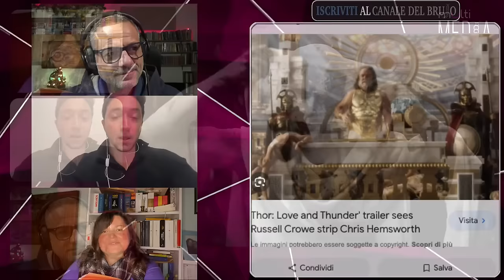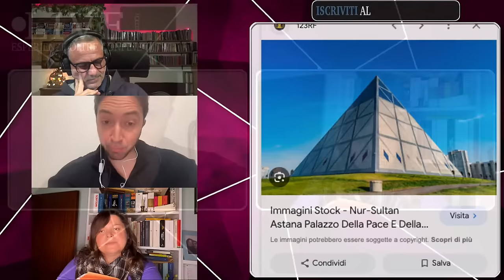LA CADUTA DI BABILONIA E L'AVVENTO DEL MESSIA. Con Davide Ramunno e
LA CADUTA DI BABILONIA E L'AVVENTO DEL MESSIA. Con Davide Ramunno
Dopo l’11 settembre 2001 il Mondo non è stato più lo stesso. Quella realtà sensibile che già era un sottoprodotto appannato e ristretto di dimensioni celesti più sottili, era stata rovinosamente sostituita in sala, senza che il pubblico battesse ciglio, da una fiction tanto terribile quanto scadente. Hollywood ha fatto irruzione in casa nostra irradiandosi nel subcosciente collettivo di quasi tutto il genere umano attraverso le leve del terrore e i deserti spalancati dall’analfabetismo funzionale, vera piaga del nuovo secolo. L’anno 2000 fu veramente la fine del Mondo, qualcosa di peggio di un asteroide o di un inverno nucleare si era annunciato nella Storia, ma solo pochi lo realizzarono veramente. Un fendente mortale venne inferto al tessuto stesso della realtà, e da quello squarcio, l’Essere e quell’eterna verità contemplata da Socrate a Cristo, sarebbero stati risucchiati voracemente tra gli abissi del Non Essere, per venire infine rimpiazzati da una mistica cinematografica del male ma dai confini e dai vetri trasparenti. Al principio del nuovo millennio le inespugnabili torri del moderno Tempio del Mercato Mondiale sono state abbattute nel cuore del neo-Impero Romano contestualmente all’edificazione di una nuova religione che si presentava come il ristagno più rivoltante e burlesco di quei valori e di quella civiltà edificati proprio con quel Cristianesimo scaturito dalla distruzione del Tempio dei Giudei del 70 d.C. Una religione terroristica fondata su un amore (artificiale) del pianeta anziché di un prossimo che in fondo, in accordo all’agenda di Malthus, deve in ogni modo estinguersi, un amore malato che violenta ogni legge di Natura e che pone l’uomo (dell’élite) più in alto di Essa e della sua divina sostanza e gerarchia. Una religione che dietro la più moderna semantica della “resilienza” nasconde ancora la sottomissione e il martirio nel suo DNA ma che è dotata di un nuovo clero, un nuovo ordine sacerdotale che ha arruolato scienziati e filantropici oligarchi al posto di preti e cardinali, giornalettisti e fact-checkers come neo-censori e inquisitori, film e serie tv americane come nuovi Vangeli e teatri per nuove apparizioni ed epifanie divine. La cosiddetta Agenda 2030 è diventata così il Terzo Testamento, il cui successo, specialmente tra le nuove generazioni, è dovuto all’aver preferito alla carta dei canoni vetero e neotestamentari, la cellulosa dei film hollywoodiani. Le sale dei cinema e i salotti domestici hanno così sostituito i chiostri e le navate ormai sempre più vuote delle chiese. Parabole e celebrazioni in HD e in diretta streaming hanno rinnovato le arcaiche messe domenicali. Le sacre inoculazioni e i feticci benedetti di Big-Pharma hanno invece rimpiazzato antiquati sacramenti e paramenti religiosi; mentre gli eroi della Marvel, trasfigurati dal catechismo woke della Disney e dalle veline del Pentagono, hanno proposto nuovi paradigmi etici e sociali nonché una nuova gerarchia di profeti e di santi. Ma se il tempo della “rivelazione” è in fondo cominciato con un annuncio in televisione e quindi il contagio della Bestia si è realizzato mediaticamente ancor più che biologicamente, se i cavalieri dell’Apocalisse – pestilenza, guerra, carestia e morte – sono stati riprodotti attraverso (scadenti) attori e set cinematografici, allora anche il ritorno dei rispettivi Messia di ciascuna tradizione religiosa – sia esso il Mashiach, il Cristo o il Madhi – potrebbe rinnovarsi nell’empireo hollywoodiano. Tuttavia, le conseguenze della loro epifania così come i risvolti tragici descritti nelle Scritture, sarebbero molto più che reali.